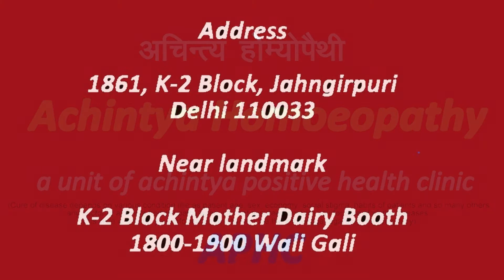TEETH CARIES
TEETH CARIES TREATMENT IN HOMOEOPATHY